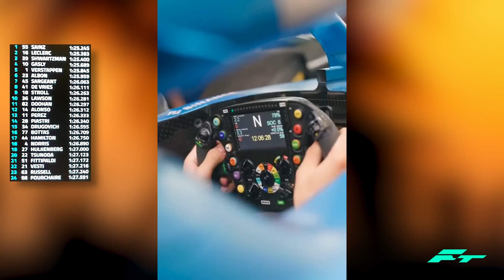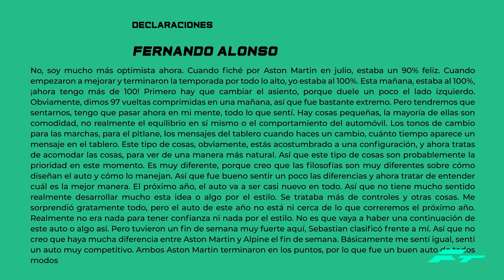¡¡PRIMERAS IMAGENES!! ESTRENOS ALONSO, GASLY, HULKENBERG, PIASTRI.. - RESUMEN TEST ABU DHABI F1 2023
¡¡PRIMERAS IMAGENES!! ESTRENOS ALONSO, GASLY, HULKENBERG, PIASTRI..- RESUMEN TESTS ABU DHABI F1 2023 F1 FORMULA 1 F1 2022